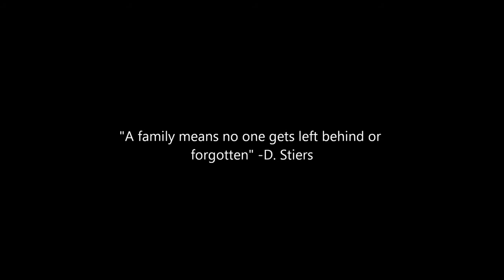The Foundation of Soledad Football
A short video depicting The Foundation of Soledad High School Football. Song used is "Jor El" from Warner Bros. "Man of Steel" Soundtrack and composed by Hans Zimmer.